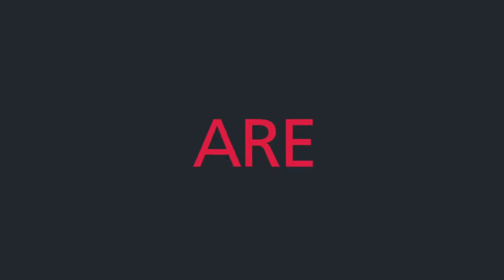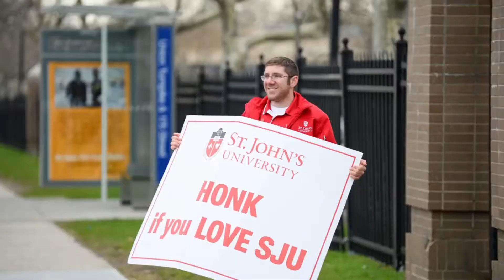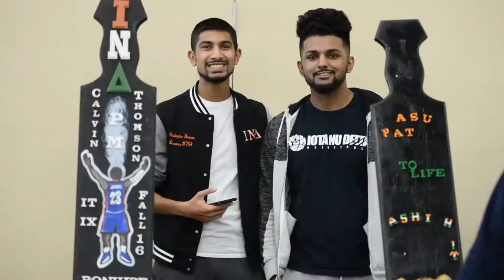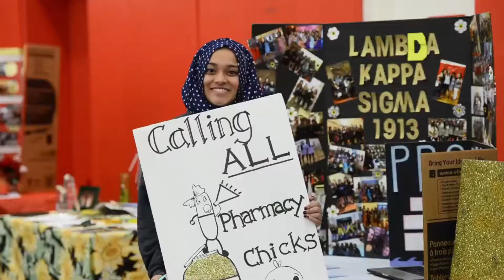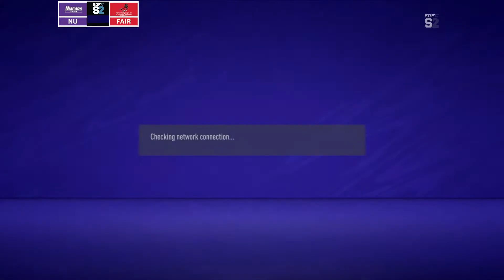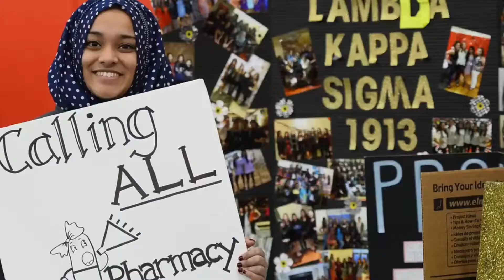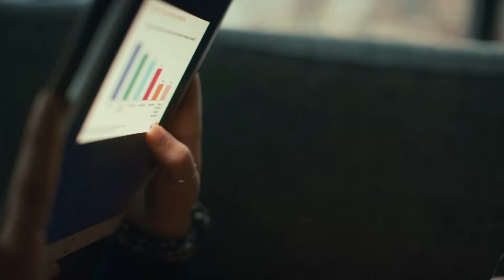EGFC S2 Week 11 - FIFA